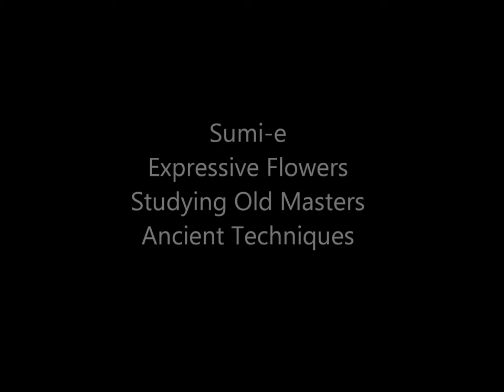Ogawa Ryu - Sumi-e Expressive Flowers II - 2015